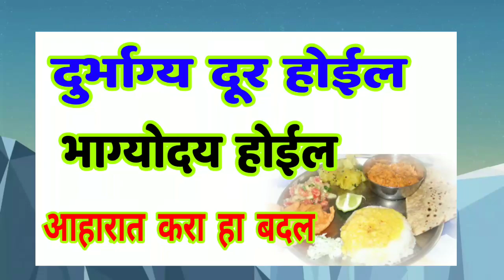दुर्भाग्य दूर होईल , भाग्योदय होईल आहारात करा हा बदल ! Marathi vastu shastra tips